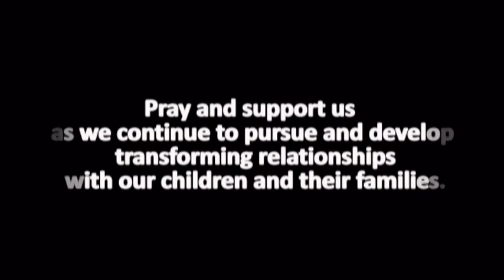.vbsofficial.mpg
Hope for Kids: Vacation Bible School 2011